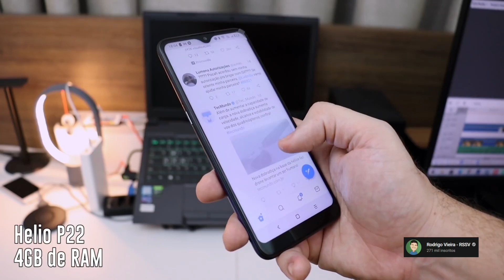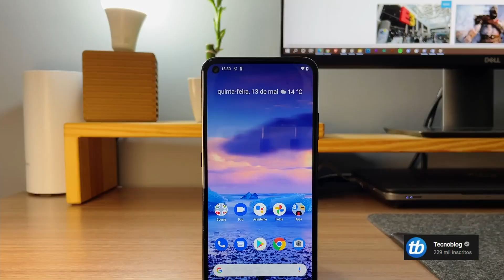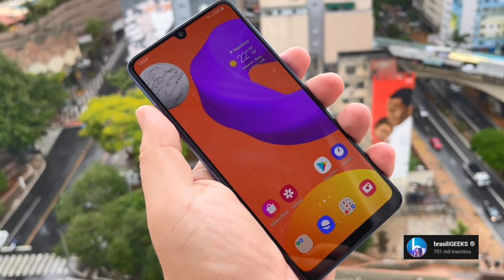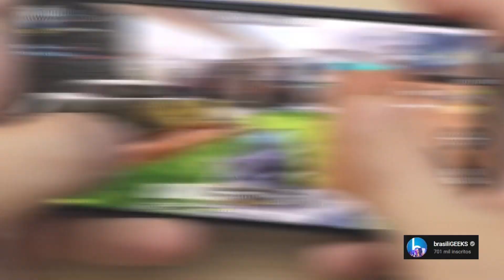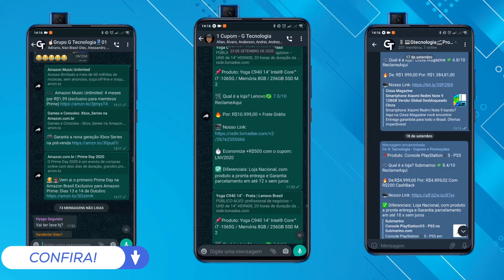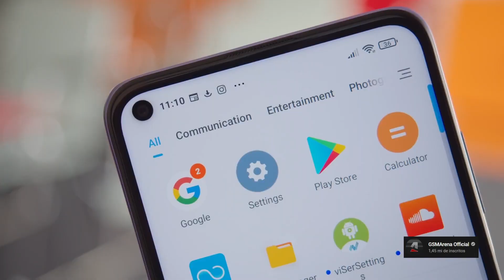MELHOR CELULAR BOM E BARATO DE 128GB FEVEREIRO 2022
00:00 Top 6 Inscreva NO CANAL e deixa o LIKE! OBRIGADO!
02:30 Top 5 Inscreva NO CANAL e deixa o LIKE! OBRIGADO!
03:44 Top 4 Inscreva NO CANAL e deixa o LIKE! OBRIGADO!
04:59 Top 3 Inscreva NO CANAL e deixa o LIKE! OBRIGADO!
06:00 Top 2 Inscreva NO CANAL e deixa o LIKE! OBRIGADO!
07:13 Top 1 Inscreva NO CANAL e deixa o LIKE! OBRIGADO!